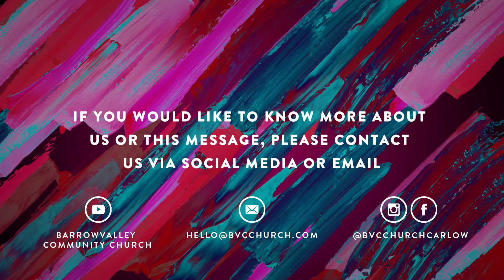BVC Thought for the Day // Part 2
Through this season of uncertainty one thing we can be certain of is that God's attribute of goodness remains the same. Tune in to part 2 of our thought for the day series!